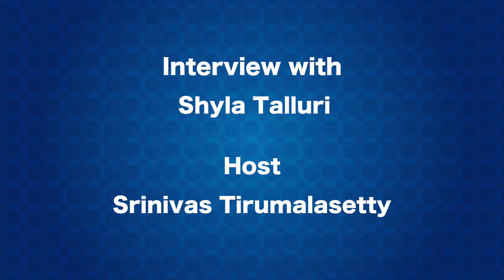Shyla Talluri, Founder of PURE - Full Exclusive Interview to Desiplaza TV || Srinivas Tirumalasetty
Shyla Talluri, Founder of PURE - Full Exclusive interview with Desiplaza TV | Srinivas Tirumalasetty

Shyla Talluri  (Founder, PURE : People for Urban and Rural Education )

PURE – People for Urban and Rural Education was brought into existence to connect the need to the source of support. Formed by a group of childhood friends along with their service oriented teacher in March of 2016, PURE with its multiple chapters in USA and a branch in Hyderabad, India has transformed more than 100 schools in Telangana and Andhra Pradesh. With 40 college fees & living expenses sponsorships and more than 200 merit & need based scholarships, a change at an individual level is worked on by supporting visually challenged, special needs and differently abled children, orphans and semi-orphans with their academic & athletic goals.